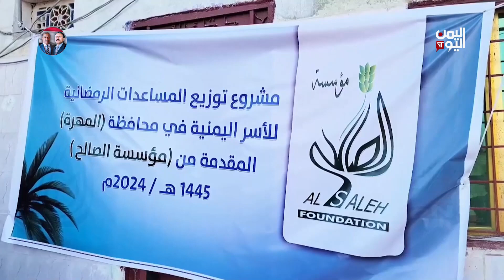المهرة | مؤسسة الصالح تواصل توزيع المساعدات الرمضانية - تقرير: ميثاق توفيق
في المهرة .. تواصل مؤسسة الصالح الاجتماعية للتنمية توزيع المساعدات الرمضانية للأسر المحتاجة والفقيرة في عدد من مديريات المحافظة

تليجرام